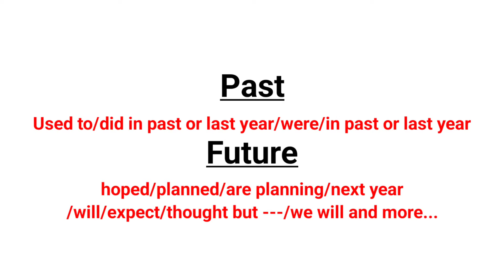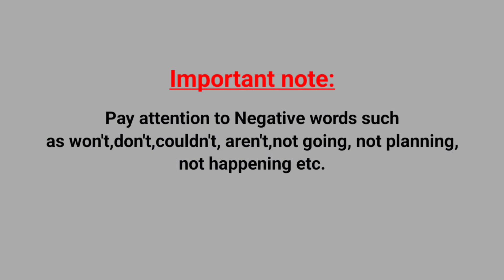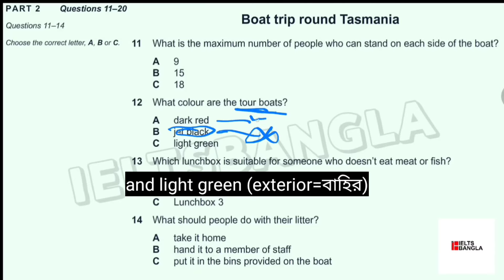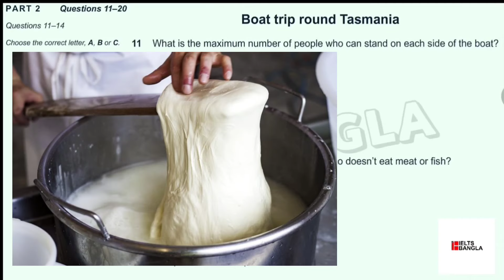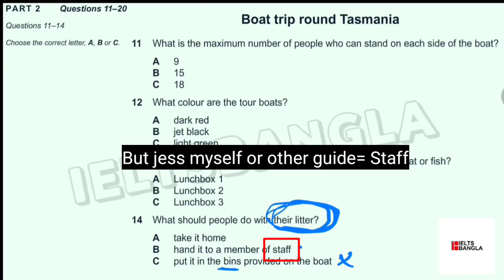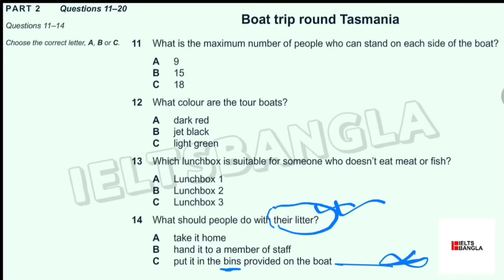Listening MCQ মাথার উপর দিয়া যায়? Listening mcq solve in Bangla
Thannk you and chill.